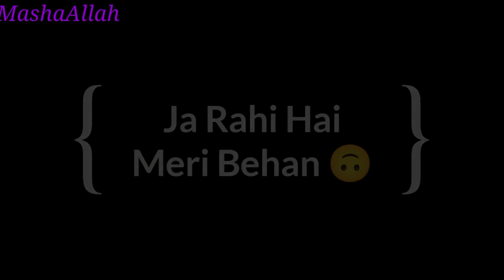मेरी छोटी बहन👩‍❤️‍👩 कि विदाई,चली अपने ससुराल🙃|| Return Gift Bhi Baaten sbko💝🎁